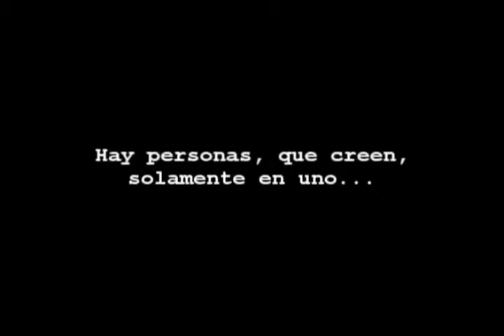Trailer SDS Locución de Rubén Pérez Jara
Trailer Sonidos del Silencio Voz de Rubén Pérez Jara
Corto: Producción ,edición etc: Alan Gonzalez